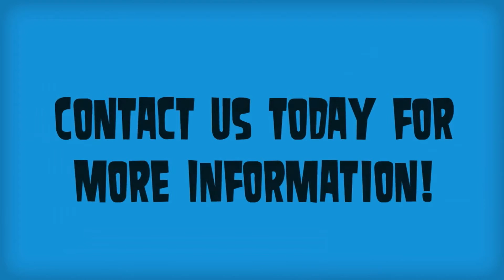Video Marketing Misconceptions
There is no perfect length of a marketing video. If the video is dull and lacks creativity or relevance it will seem long and boring at 30 seconds.